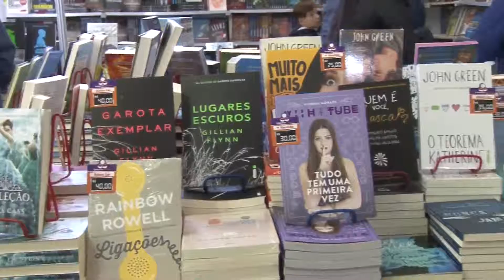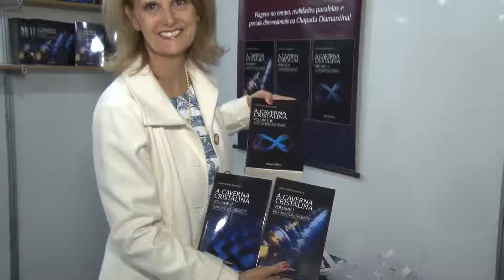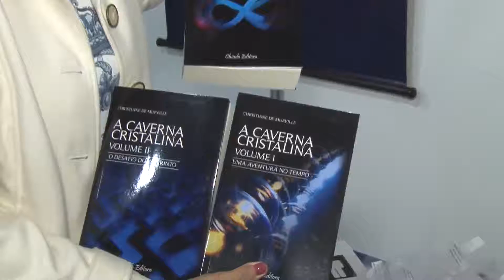COMEÇA FLIPOÇOS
Teve início neste sábado, no Espaço Cultural da Urca, a 11ª edição do Festival Literário de Poços de Caldas o Flipoços, que é considerado o principal evento cultural do município e um dos mais importantes festivais literários de Minas Gerais.